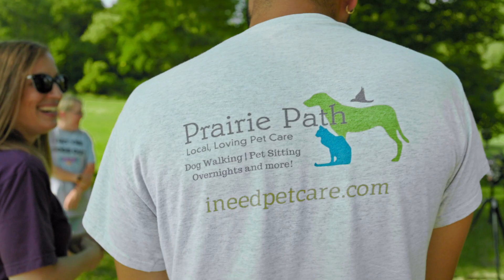Prairie Path Pet Care Dog Walkers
A few of our Prairie Path Pet Care team members share their experience working with the company.